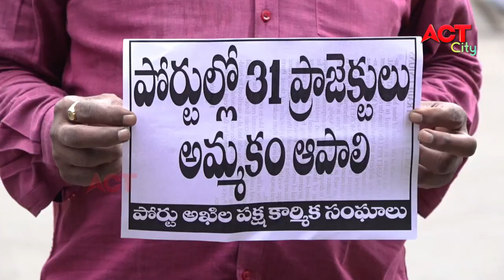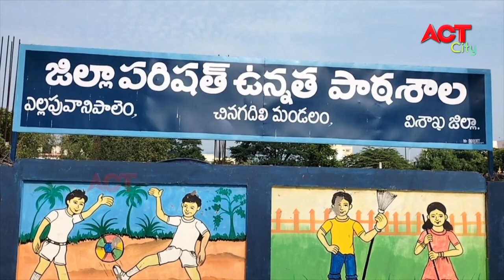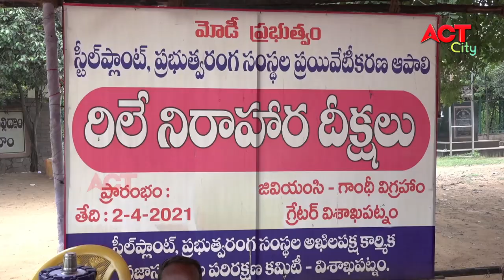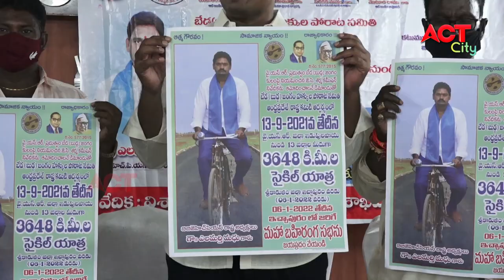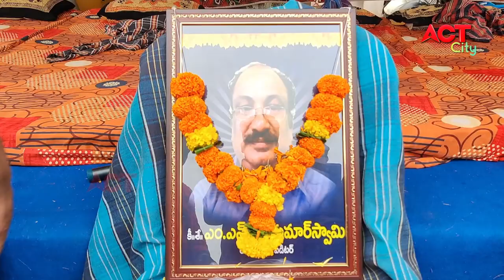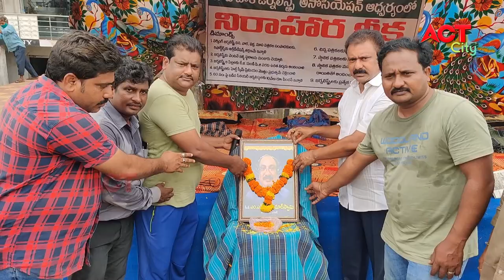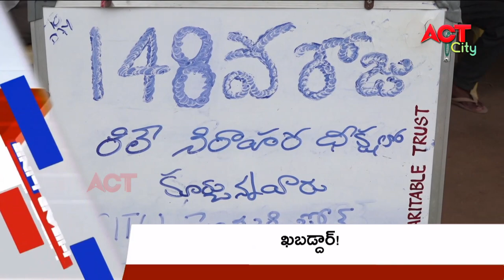EVENING ACT CITY VIZAG NEWS 27-08-2021